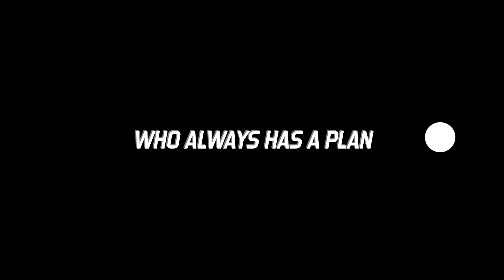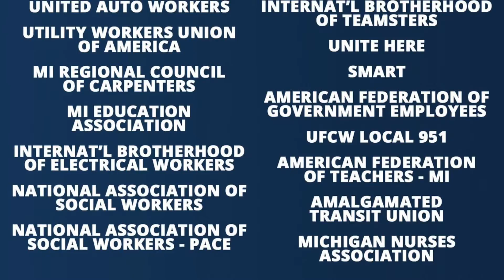Senator Gary Peters Michigan’s Best Answer Long